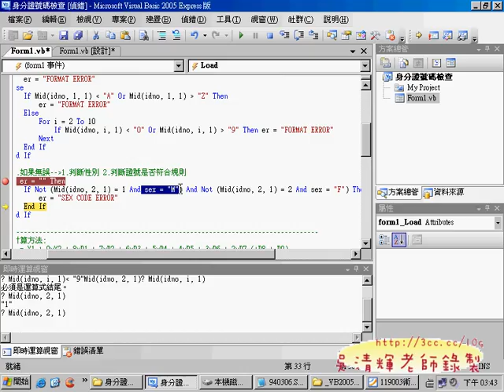020104第二站01身分字號試題解答5(VB丙級軟體設計 吳老師提供)4.avi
南亞資工講丙級軟體設計證照

其實最近邀約還不算少，但之前接到資工系邀請講軟體設計，
一時間還有點不太敢相信，畢竟軟體設計算是資工系的本行，
到資工系講軟體設計，就跟到中文系講文學創作一般，但還是一口答應邀約。
上網查查GOOGLE，搜尋"軟體設計 丙級"關鍵字，沒想到我就排在第二名，
原來大家都這樣在找資訊的，之前想說把上課影音放在網路上的這樣舉動，
沒想到有這樣大的效益，也是始料未及的，既然答應了，也就順便整理舊的教學資料。

依約時間提早半小時就到了南亞，就看到熱情的賴老師與羅主任，
主任熱情的請我到主任辦公室聊聊，相談甚歡，天南地北的閒聊，
感覺的出主任對學生的用心，並對學生盡量採取柔性的鼓勵方式，
說真的課業不好的學生，不表示就沒有前途，能盡量讓他們適性方展最重要。

之後上課，發現學生的反應還不錯，雖說很多都是被動原來的，
但還好這樣的場面已經很習慣，馬上就能和學生打成一片。
在賴老師的開場說到，今天請到"非常有名"的吳老師來幫大家講軟體設計丙級；
"非常有名"不敢當，只好順水推舟，我是吳老師，你們很容易找的到我，
GOOGLE只要查吳老師，就可以找到我。
學生都狐疑的眼神看著我，天底下就吳老師的少說也幾百萬人，
網路上查哪能查的到你，於是我查GOOGLE，排在第二名。
大家似乎有點傻住，查YAHOO第三名，"非常有名"可能指的是這個吧！
於是就叫大家到我的部落格先下載資料。
之後就把上課當闖關遊戲，而我簡報只是先說明遊戲規則，
課程時間不夠，但開個頭，之後應該就可以靠自修通過，
希望能對他們有些幫助，畢竟資工系不會寫程式有些說不過去啦!!
最後感謝羅主任與賴老師的邀約，真的是一趟充實之旅。

這次上課分享了不少多年的壓箱寶，希望能對他們有幫助：
119003術科.rar(術科考題)
119003學科.rar(學科考題)
dopdf.rar (虛擬印表機輸出成PDF檔)
FoxitReader23_setup.rar (PDF的讀檔程式)
Gavotte_RAMDisk_1.0.4096.rar (虛擬A磁碟程式)
npp.5.8.5.Installer.rar (取代記事本程式)
VB.rar (VB簡易說明檔)
VB6 精簡可攜版.zip (無法輸出EXE程式)
丙設磁片.rar (考試題目檔)
電腦軟體設計丙級檢定術科.rar (上課講義請自行列印)

吳老師  99/12/09

南亞技術學院,資工系,吳老師,丙級,軟體設計,演講,電腦證照,升學,就業,產學合作,業界教師